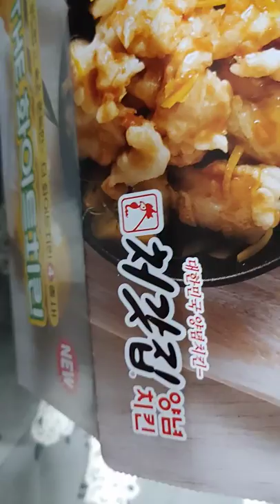정희니🐥처가집치킨🐥구독좋아요👍👍👍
일반인최정희